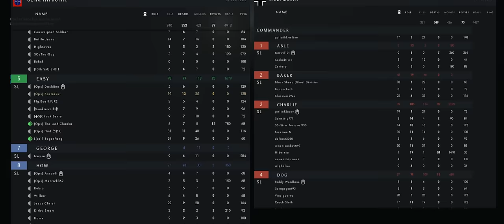Me and My M1 Carbine - Post Scriptum Gameplay (World War 2 Squad)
Post Scriptum Gameplay Overview:

Post Scriptum is a first-person simulation shooter that provides an authentic 40v40 World War 2 combat battlefield experience. Focusing on historical accuracy, large-scale battles, a difficult learning curve and an intense need for cohesion, communication, and teamwork.